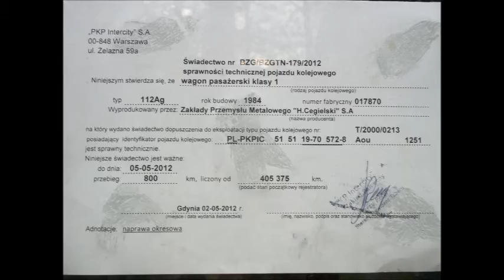EP07-517 z wagonami do Opola na naprawę Okresową 3.05.2012r.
W dniu 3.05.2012r. Do Naprawy Okresowej z Gdyni do Opola pojechały 3 wagony kl.1 oraz 5 wagonów kl.2 z miejscami do leżenia.